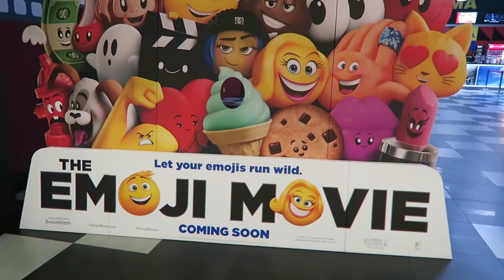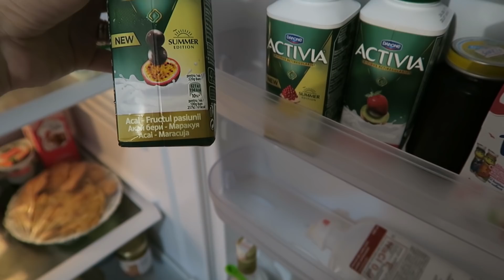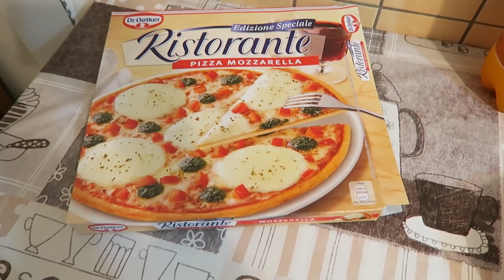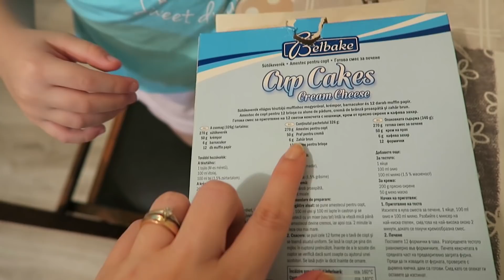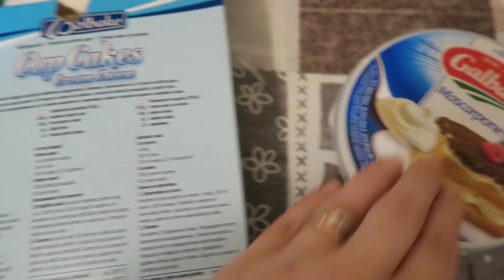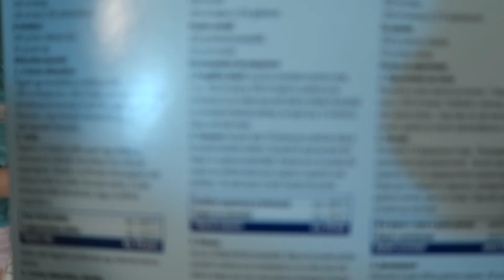Facem brioșe!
Vlog saptamana 24 - 30 iulie.

Filmez cu Canon G7 X

Vă rog să rețineți că toate comentariile sunt atent monitorizate, în încercarea de a menține un mediu pozitiv pe acest canal. În timp ce criticile constructive și sugestiile sunt bine venite, comentariile negative având drept unic scop răutatea gratuită vor fi sterse, iar expeditorului i se va limita accesul la acest canal.